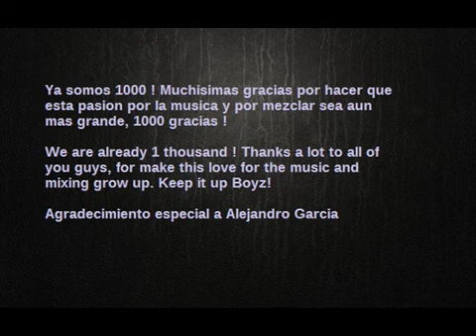Special session Pure Hard Trance 1000 subscribers (Reupload)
I reupload a very special session for me, we are already on our way to 4000 subscribers, I share again the special session of the 1000 subscribers, greetings !

Resubo una sesion muy especial para mi, ya vamos de camino a los 4000 suscriptores, comparto de nuevo la sesion especial de los 1000 suscriptores, un saludo !

01. Deep Voices New Beginning
02. Energy 52 Cafe Del Mar (Kenny Hayes Remix)
03. Chus Liberata VS DR OSC Logic Machine
04. Kessler Dyson (Kessler Remix)
05. Dave 202 Global Trance (Jesselyn Remix)
06. JOOP Act of God (Hard Trance Edit)
07. Aponaut  Warpath
08. Dj Golo Gunshot
09. ...
10. Ingo Star Dial P 4 Phat
11. Aponaut The Other Side Of Darkness
12. Chuky X Tekkno É Troppo Forte
13. COSMIC GATE THE TRUTH (DJ ISAAC REMIX)
14. Tom Hafman Yfek (Vocal Mix)
15. Sa Vee Oh Loophole (Original Mix)